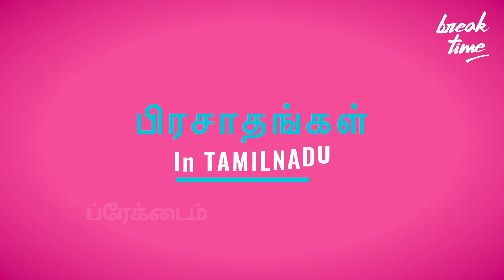தமிழ் நாட்டு உணவு வகைகள் - பார்க்கவேண்டிய வீடியோ | Break Time Tamil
This video is about SEMMA FOOD |